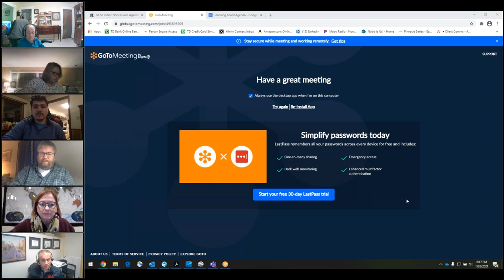Town of Tilton Meeting Video